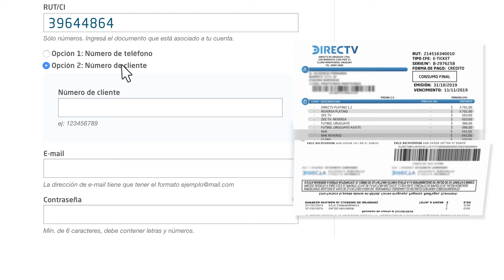Si tenés DIRECTV, tenés GRATIS DIRECTV GO.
Si sos cliente de DIRECTV, descargá ahora la App de DIRECTV GO o ingresá y disfrutalo GRATIS en todas tus pantallas dónde y cuándo quieras. Enterate en este video cómo tenés que hacer para usarlo y ¡descubrí DIRECTV GO!